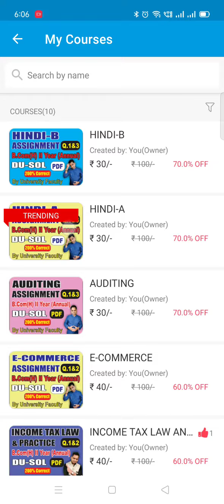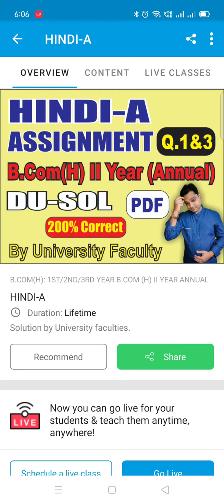HINDI-A HINDI-B Assignment Solutions PDF B.Com (H) II Year Annual Q.1&3 | EduTrix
Download EduTrix Application:
HINDI-A HINDI-B Assignment Solutions PDF B.Com (H) II Year Annual Q.1&3

Go to Store to access PDF